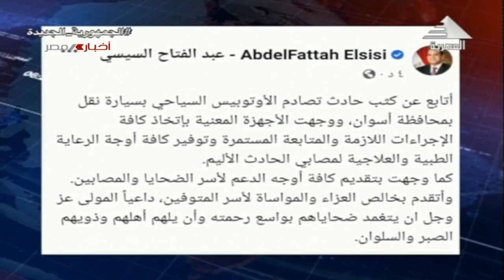نشرة أخبار الخامسة مساء 13-4-2022